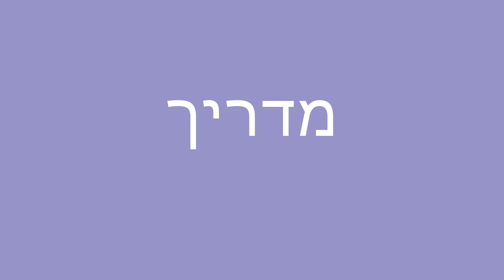Hebrew Weekly Words with Yaara - Tourism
Save 20% on FULL Access to HebrewPod101 with your YOUTUBE coupon for All subscriptions

In this Beginner lesson, you'll learn Hebrew words about Tourism.